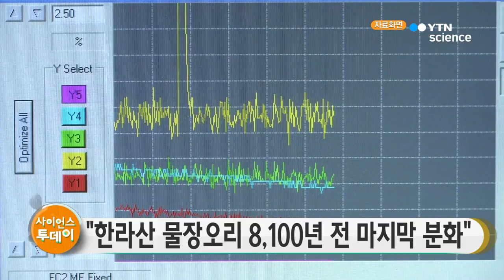"한라산 물장오리, 8천여 년 전에 마지막 분화" / YTN 사이언스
국내 연구진이 제주도 한라산의 마지막 화산활동이 8,100년 전이었다는 사실을 알아냈습니다.

한국지질자원연구원은 제주 한라산 물장오리 분화구의 퇴적층을 분석한 결과 아래쪽 퇴적층은 8100년 전에, 위쪽 퇴적층은 약 300년 전에 형성된 것을 알아냈다고 밝혔습니다.

이는 한라산 물장오리가 8,100년 전에 마지막 분화를 하고 난 뒤 900년 전까지는 습지였다가 그 뒤 현재까지 산정호수가 됐다는 것을 의미합니다.

연구팀은 또 항공 레이더 측량을 통해 만든 공간분석 자료를 바탕으로 한라산 성판악 탐방로 훼손이 심각해 정비가 시급하다는 점도 지적했습니다.